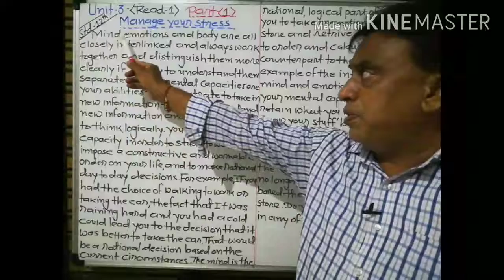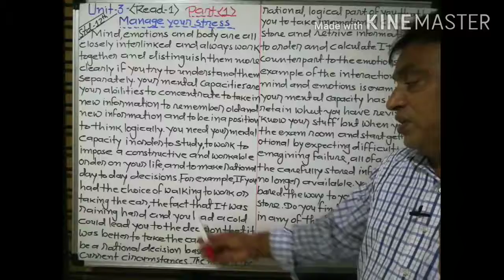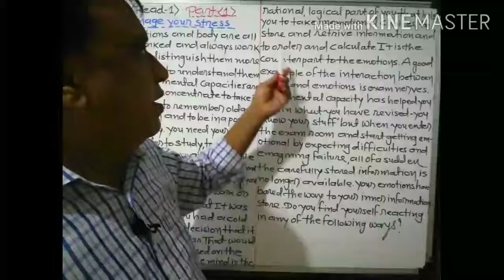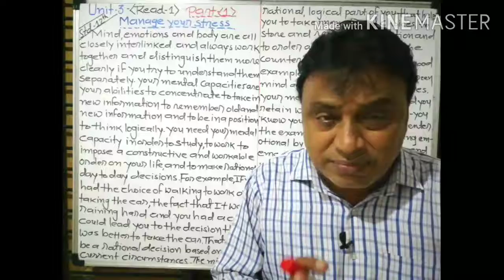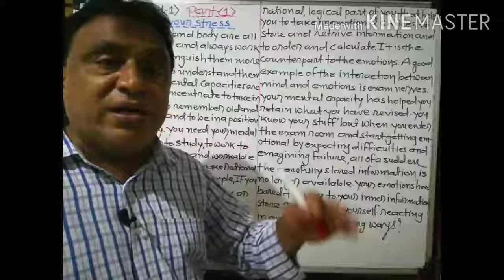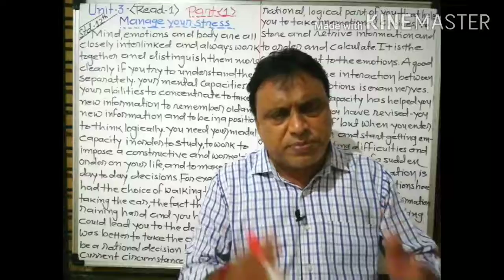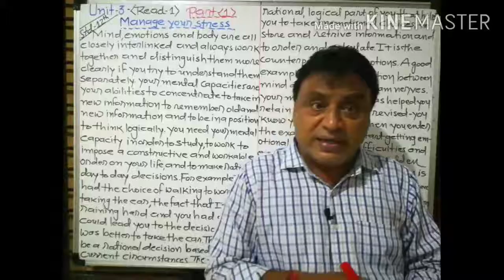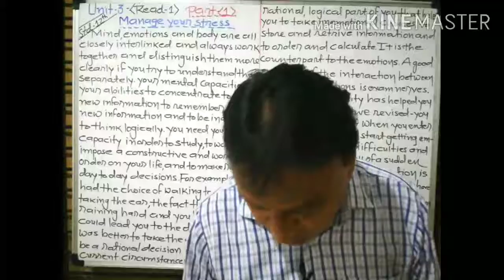Aaradhya classes std 12 sub Eng unit 3 read:1 part:2